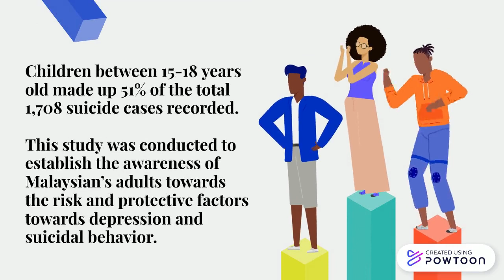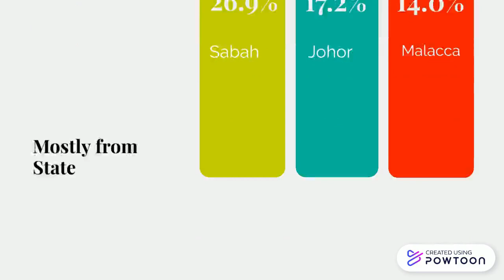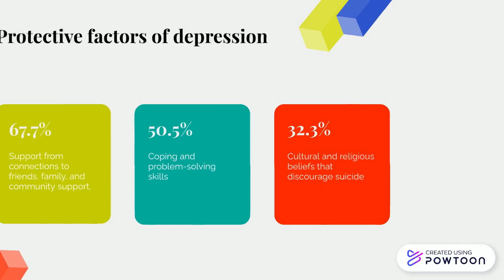Group3_2_video